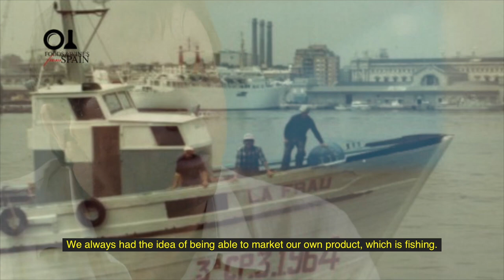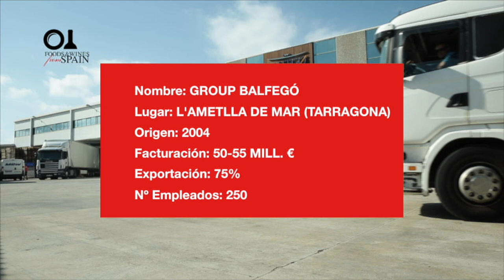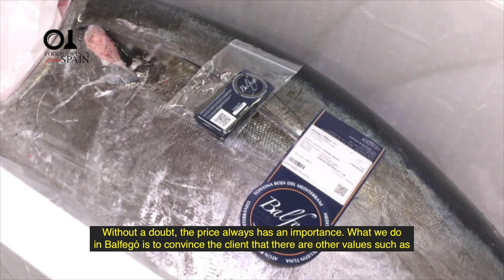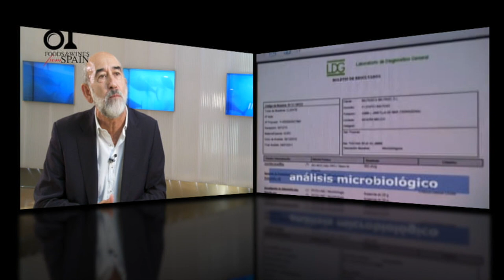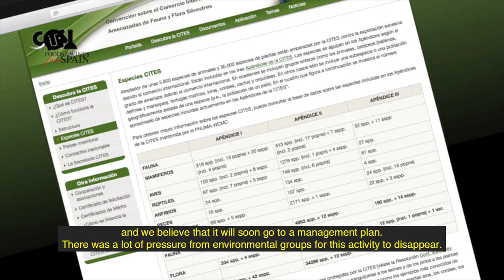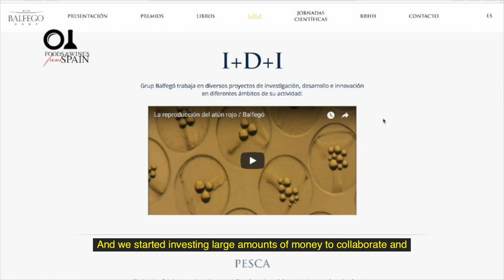Grup Balfegó, the Spanish company that is fighting to save bluefin tuna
Sustainability throughout all stages of production and commercialization. A pioneering commitment to complete traceability and the protection of the highly valued Mediterranean bluefin tuna. These are the underlying themes that set the daily course for Spanish company Balfegó, whose products made with Thunnus thynnus are distributed in the most select restaurants.